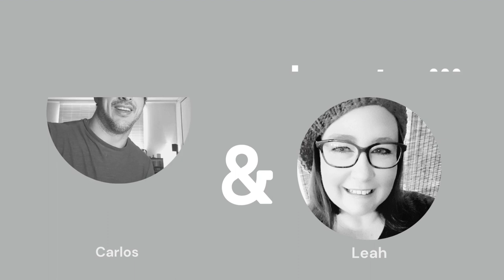Advocacy, Ableism and a New Generation of Voices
Kiaira Fedorus is a disability advocate, who has spastic hemiplegia Cerebral Palsy. She’s currently enrolled at Norquest College, and turning 21 in a few months. In 2020 she started posting about her disability on Tiktok, and through the years has gained significant following across her social networks. Often her content is about how she struggles with societal norms, ableism and how CP affects her daily life. Her goal is to show people that disability doesn’t define ability.

My Life Without Limits is a podcast from Cerebral Palsy Alberta.

Carlos is a Hispanic male with cerebral palsy. He has short dark hair, dark eyes, some facial goatee hair, and uses crutches/canes to help him walk. In this episode he was wearing a grey shirt and black headphones.

Leah is a white female with chin length red hair, freckles, green eyes, wears glasses and is able bodied. In this episode she was wearing a green camo print long sleeved shirt.

We acknowledge that what we call Alberta is the traditional and ancestral territory of many peoples, presently subject to Treaties 6, 7, and 8. Namely: the Blackfoot Confederacy – Kainai, Piikani, and Siksika – the Cree, Dene, Saulteaux, Nakota Sioux, Stoney Nakoda, and the Tsuu T’ina Nation and the Métis People of Alberta. This includes the Métis Settlements and the Six Regions of the Métis Nation of Alberta within the historical Northwest Metis Homeland. We acknowledge the many First Nations, Métis and Inuit who have lived in and cared for these lands for generations. We are grateful for the traditional Knowledge Keepers and Elders who are still with us today and those who have gone before us. We make this acknowledgement as an act of reconciliation and gratitude to those whose territory we reside on or are visiting.